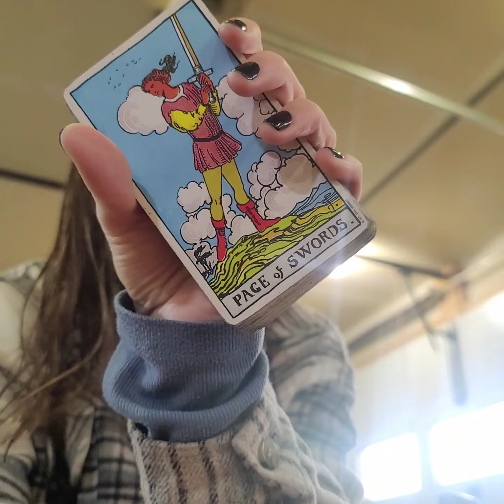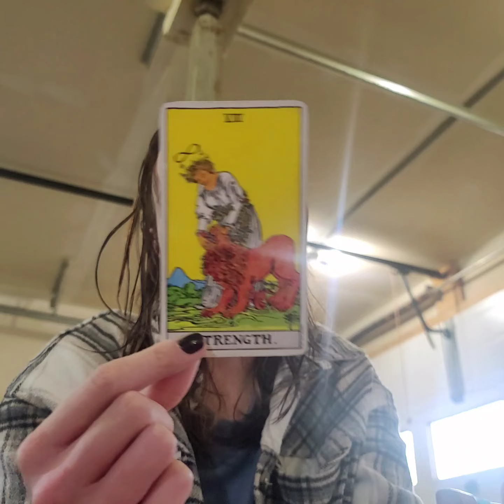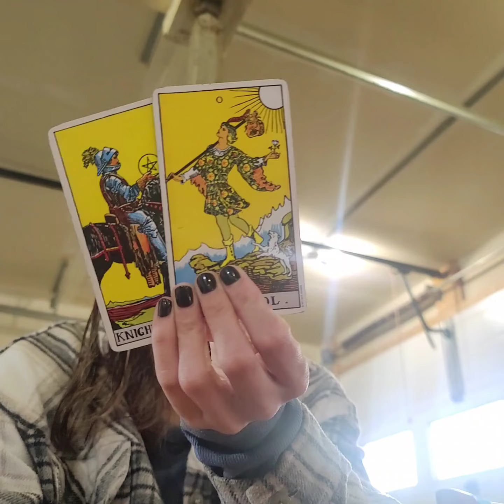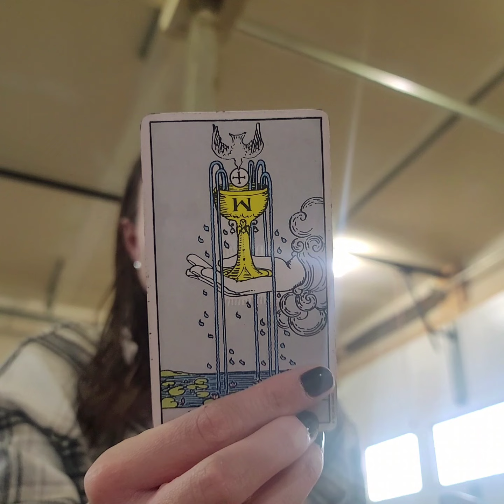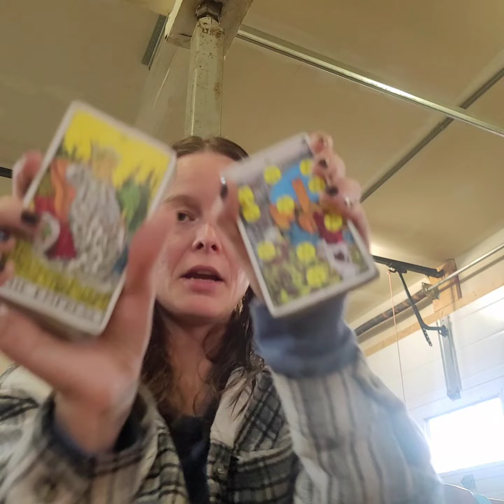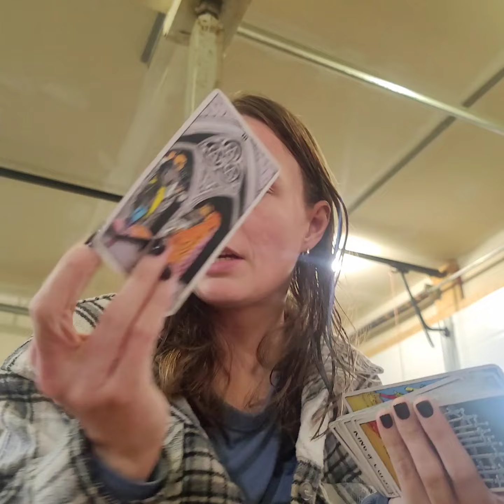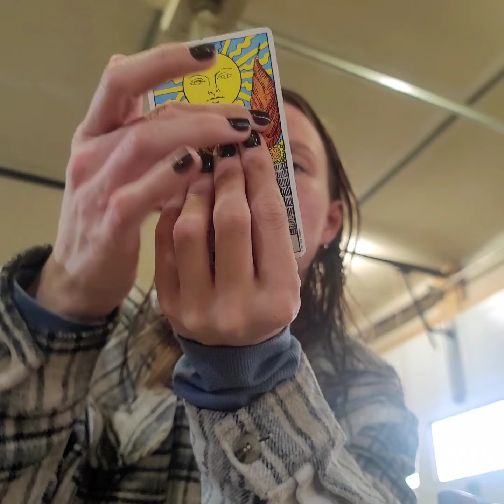A Bribe 2 Crash A Cell Tower To Avoid A First Responder Call & Avoid Jail. Mad Bc They Made U Wise.